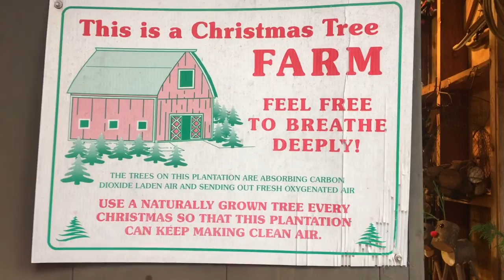Lackeys go to the Christmas Tree Farm